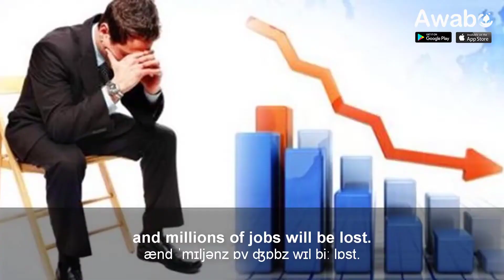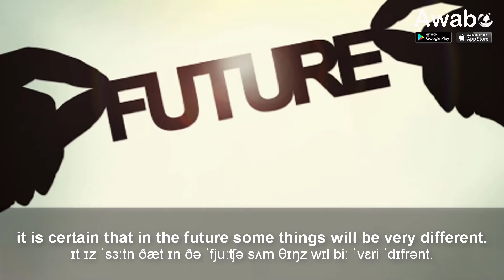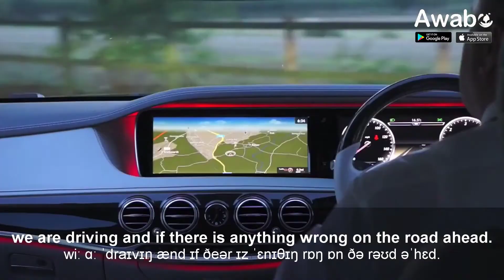Life In The Future _ English Reading